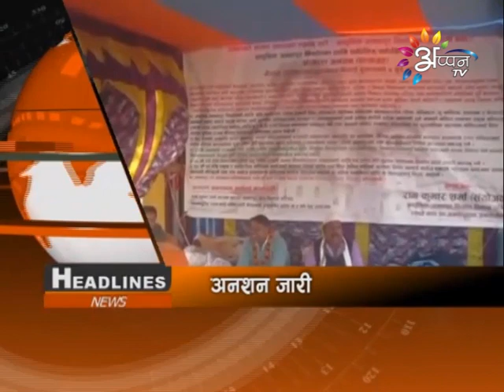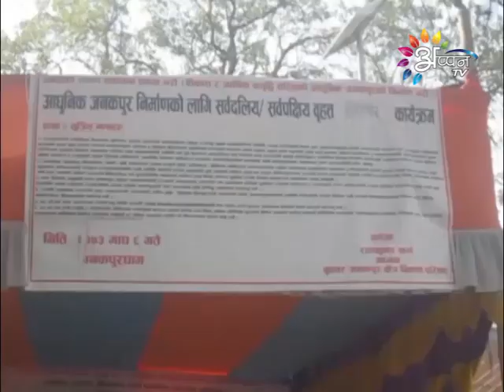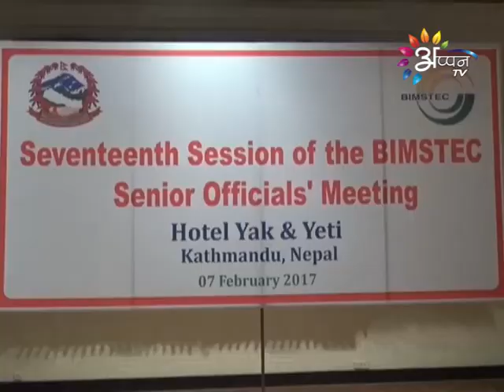Appan Tv News By Sony Sah 26 - February - 2017 @ 3 PM